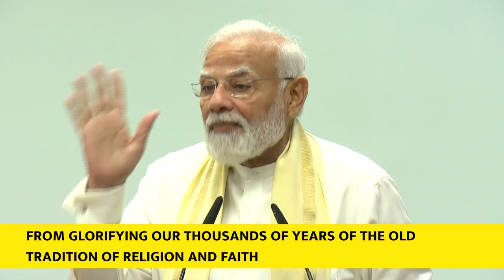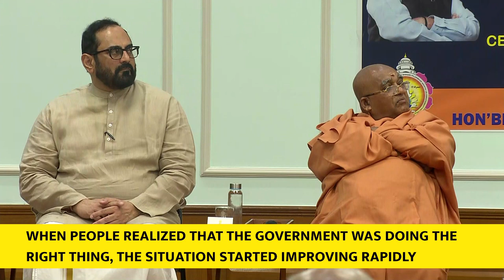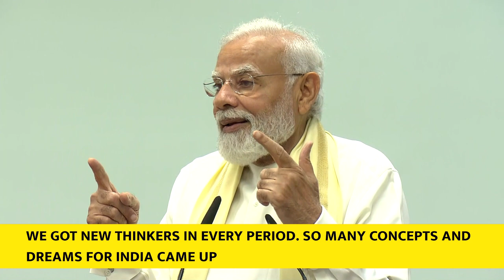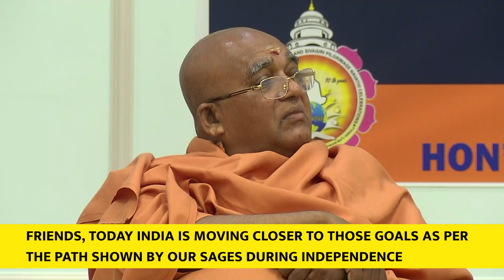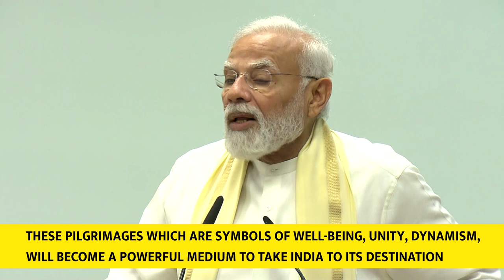PM’s speech at 90th Anniversary of Sivagiri Pilgrimage (With Subtitles)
PM Modi participated in the 90th anniversary of Sivagiri Pilgrimage and Golden Jubilee of Brahma Vidhyalaya. He said that the celebration is not confined to the journey of these institutions but “this is also the immortal journey of that idea of ​​India, which keeps moving forward through different mediums in different periods.”